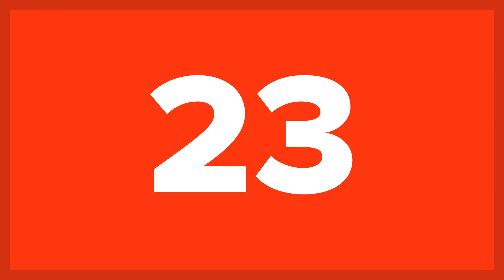25 Marvel Endgame Facts to Know Before Watching The Movie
With a couple of weeks left before it arrives in theaters, you’re probably anticipating the following 25 Marvel Endgame Facts to Know Before Watching the Movie. So what exactly are we going to see in this new film? The remaining heroic Avengers saving the universe hopefully, or what's left of it.

Following the catastrophic events of Avengers: Infinity War, Thanos destroyed over half of life in the universe. However, hope never dies. With the surviving universe in ashes, the remaining Avengers and their allies will do everything to stop the evil Thanos. They have to bring peace back to the universe. Are they going to make it? We don’t know yet. However, from the 10-minutes footage we watched, we managed to collect this list for you. So, without further ado, here are 25 Marvel Endgame Facts to Know Before Watching the Movie.